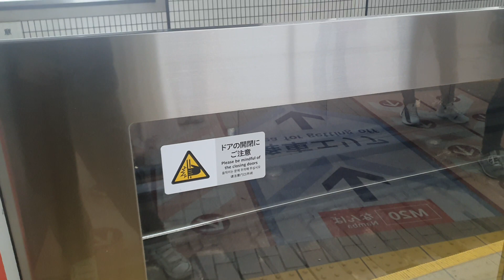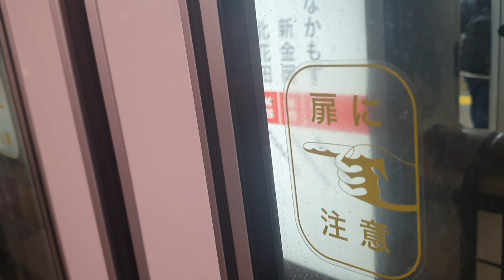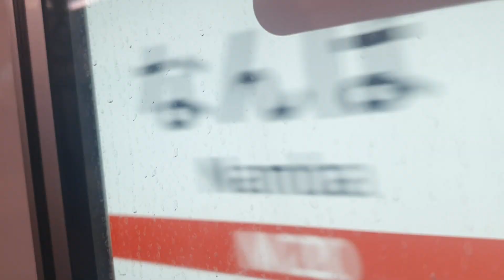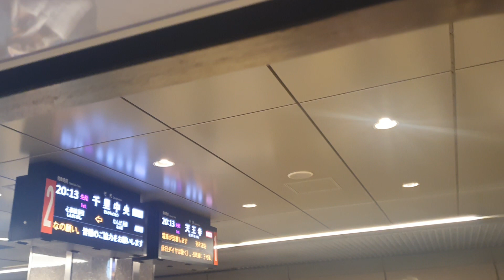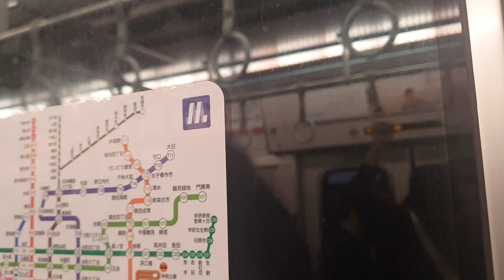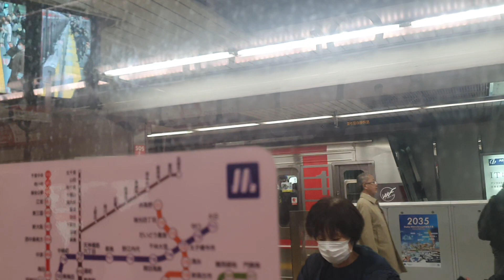Osaka Metro Midosuji Line 大阪メトロ御堂筋線 from Namba なんば to Hommachi 本町